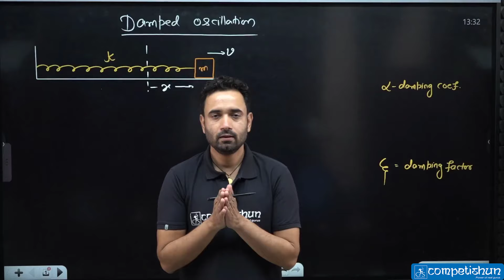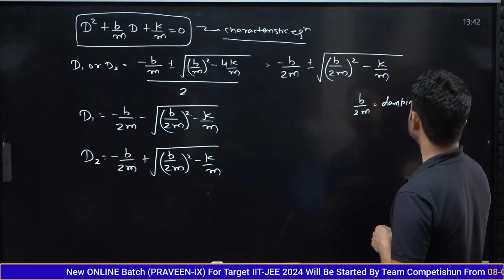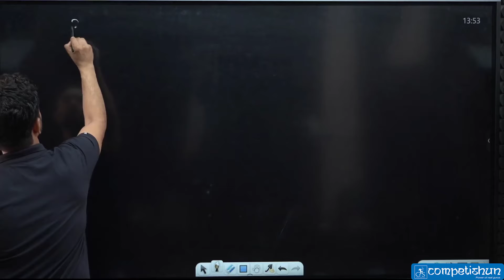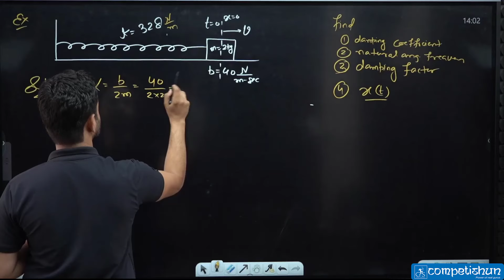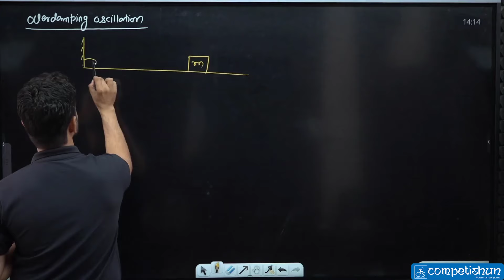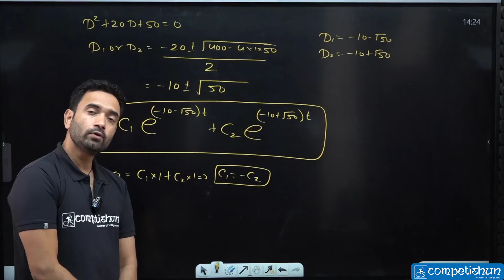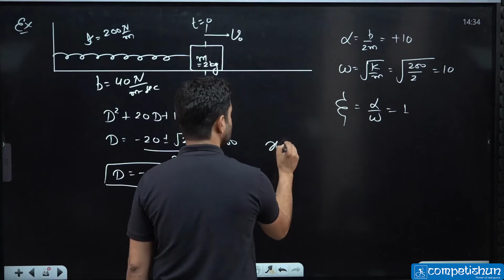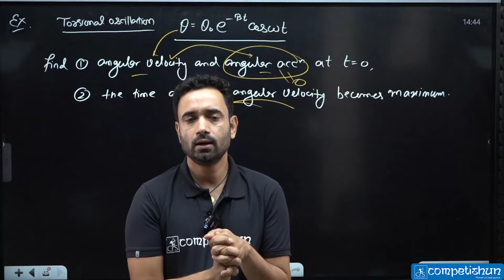10- DAMPED OSCILLATION | New Topic in JEE Advanced | Simple Harmonic Motion | IIT JEE Main Advanced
Topics covered in this lecture  with timestamp :
00:00 - Introduction to Damped Oscillation - Overview and introduction to the concept of damped oscillation.
13:13 - Underdamping Oscillation - Explanation of underdamping in oscillatory motion with damping.
25:35 - Graph of Damping Oscillation - Visualizing and interpreting the graph depicting damping oscillation.
27:00 - Example: Find Damping Constant in Spring (Damping Oscillation) - Solving a problem involving the determination of the damping constant in a spring with damping oscillation.
40:38 - Example of Underdamping Oscillation - Solving a problem illustrating underdamping in oscillatory motion.
45:16 - Example: Find Damping Constant, Natural Angular Frequency - Calculating the damping constant and natural angular frequency in a damping oscillation.
54:05 - Critical Damping - Explanation of critical damping in the context of oscillatory motion with damping.
1:04:28 - Example: Find Oscillation Amplitude and Velocity at t=0 - Solving a problem to determine the oscillation amplitude and velocity at a specific time (t=0) in damped oscillation.